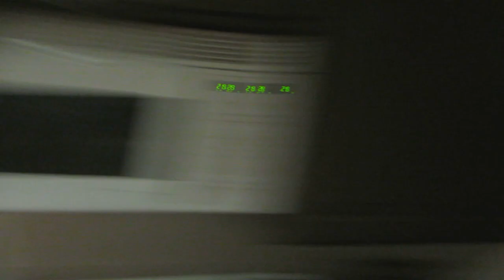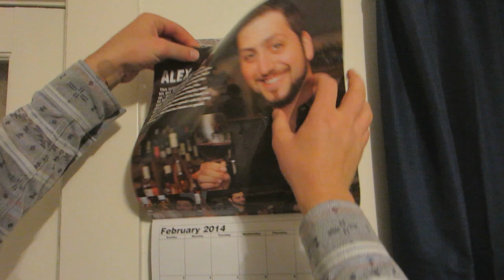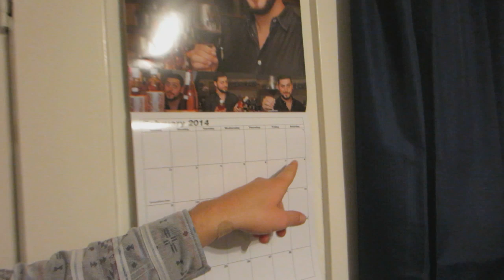No More Flu!